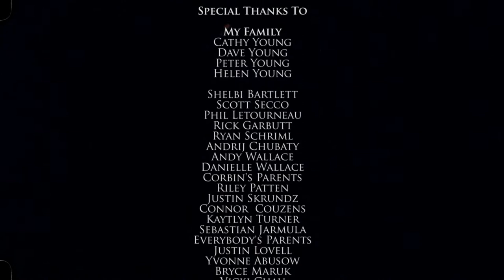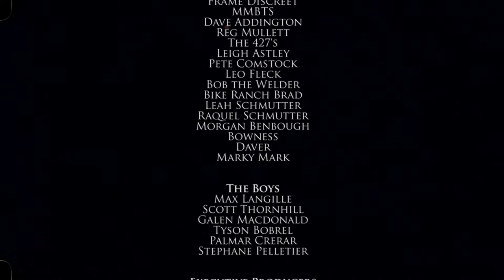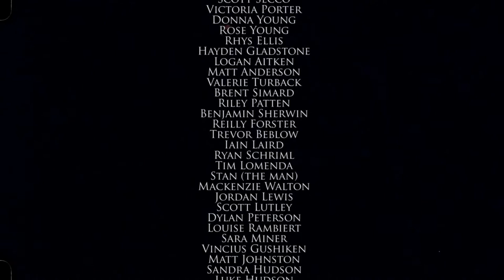Keep it Real 16mm MTB Film // 2015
Enjoy a variety of mountain bikers doing what they love, shot with beautiful 16mm film. This movie was created by Andrew Young. Featuring the following riders: Matt Macduff, JP Maffret, Stephane Pelletier, Jarrett Moore, Corbin Selfe, Darcy Peters, Reilly Horan, Liam Wallace, Noah Brousseau